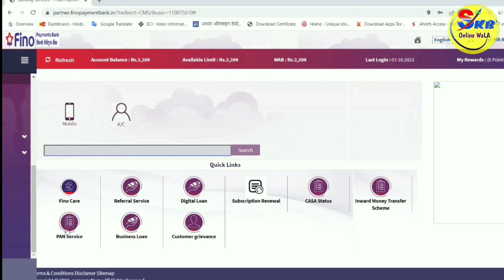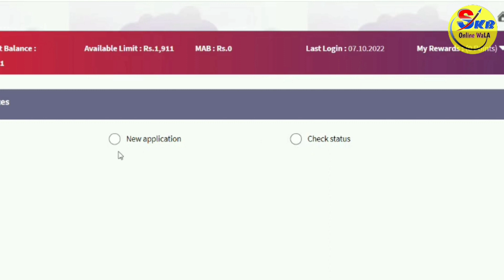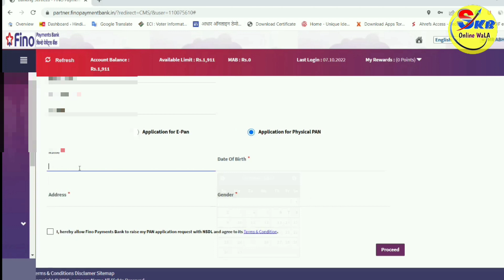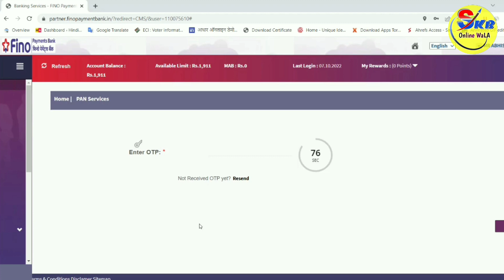Fino Payment Bank Pan Card Service ll Fino Payments Bank se Pan Card Kaise Bnaye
fino payment bank pan card service
fino payment bank pan card apply
fino payment bank pan card
how to open account in fino payments bank
fino payment bank account opening
fino payment bank jan saving account open
how to open account in fino bank
Fino payments Bank new offer
Fino payments Bank new update
Fino payments Bank distributor near me
Fino payments Bank IFSC code
Fino payments Bank mein ID kaise bnaye
Fino payments Bank CSP registration online
Fino payment bank account opening Commission list
Fino payment Bank aeps Commission list
Fino payment Bank Mini ATM Commission list
Fino payment Bank BC registration
Fino payments Bank CSP registration
Fino payments Bank CSP ID price
Fino payment Bank distributor ID